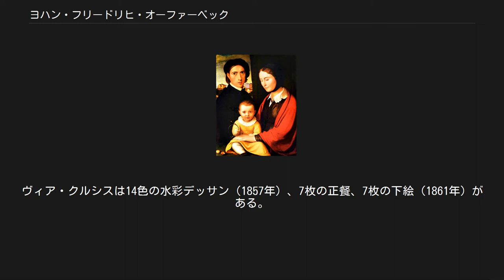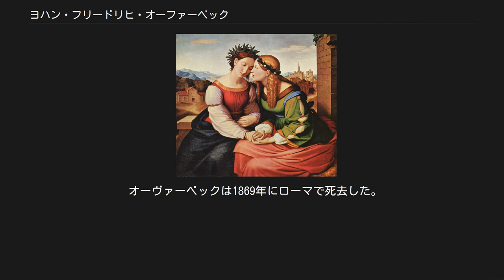ヨハン・フリードリヒ・オーファーベック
家族との自画像、1820年頃。
バーンハウス所蔵 ヨーハン・フリードリヒ・オーヴァーベック （独: Johann Friedrich Overbeck 発音 ,1789年7月3日 - 1869年11月12日）は、ドイツのナザレ派の画家。
4つのエッチングも描いた。
 ヨーハン・フリードリヒ・オーヴァーベックは、リューベックで生まれた。
3世代前の彼の先祖はプロテスタントの主任牧師であった。
彼の父親クリスティアン（1755年-1821年）は法学博士、詩人、神秘主義の信徒、そしてリューベック市長を務めた。
彼の祖父はゲオルク・クリスティアン・オーヴァーベック（1713年 - 1786年）といい、リューベックの弁護士で、祖母エレオノーレ・マリーア・ヤウホ（1732年 - 1797年）は名家ヤウホ (Jauch) 家出身であった。
一家の住む建物からごく近いケーニッヒ通りに、ギムナジウムがあった。
神学博士である叔父はそこの教師であった。
そこで甥は古典の学徒となり、美術教育を受けたのである。
 若きオーヴァーベックは1806年にリューベックを発ち、画家ハインリヒ・フリードリヒ・フューガーが教鞭をとるウィーンの美術アカデミーへ入学した。
フューガーはフランスの新古典主義の画家ジャック＝ルイ・ダヴィッドに学んでいた。
ここでは知識を得られたが、教育と共同団体が、繊細で宗教的な若者にとって我慢がならなくなった。
オーヴァーベックは友に宛てて、自分が庶民社会に落ちたこと、どの貴族もこの庶民をアカデミー内で抑圧していると考えており、ここでは人間性の内にある全ての誠意が失われ、自分自身もひそかに自分がその状態にあると書きつづった。
これらの文面は、彼の未来の地位と芸術に対する鍵である。
彼が生きる根源をあらためて見いだした、キリスト教芸術の純粋な精神性が、数世紀の間に断絶し崩壊してしまっていた。
彼は初期の、ラファエロ以前のイタリア画家らを光に当てることで、彼の同時代の他の一方に一票を投じた。
4年の在学期間の最後の年、違和感が妥協できないほどになったオーヴァーベックと、彼に同意見の一団がアカデミーから放逐された。
彼はウィーンでむなしく真の芸術を探し求めていたのであった。
 よって、彼はローマへ向けて発った。
半分だけ仕上がった『エルサレムへ入るキリスト』のカンヴァスを持っていった。
彼の信条の許可書の如くであった。
『私は聖書に従う。
私は己の普遍の場所のようにそこで召命を受ける。
』 オーヴァーベックは1810年にローマへ到着し、ここを59年間製作の中心地とした。
彼は仲間のペーター・フォン・コルネーリウス、フリードリヒ・ヴィルヘルム・シャード（シャードウ）、フィーリップ・ファイトらと、フランシスコ会の古いサン・イシドロ修道院に共に暮らした。
彼らは友や敵の間で『ナザレ派』という描写的な別名で知られるようになった。
彼らはドイツ・ロマン主義、教会ロマン主義、ドイツの愛国的・宗教的画家の集団であった。
彼らの戒律は厳しく、誠実な製作と敬虔な生活が重んじられた。
彼らは、ルネサンスを偽りだとして、異教を骨董品だとして遠ざけた。
そして、簡素な環境において、ペルジーノ、ピントゥリッキオ、フランチェスコ・フランチャ、そして若い頃のラファエロの真剣な芸術の、厳格な復興を起こした。
画風の特徴はしかし理想の気高さから引き出された。
几帳面さと下書きの厳しさすら、光の加わった形式主義者の構図であり、陰影と色は魅力のためでないが主に洞察力とモチーフの成就を引き出している。
オーヴァーベックはナザレ派の運動の中での指導者であった。
運動に加わった画家が記述を残している。
 しかし、苦闘は厳しくそして貧困がそれを報いた。
しかし援助の手をさしのべる友ニーブール、ロベルト・ブンゼン、フリードリヒ・シュレーゲルがやってきた。
1813年、オーヴァーベックはローマ・カトリックに改宗し、そのために彼は自分の芸術はキリスト教徒としての洗礼を受けられると信じた。
 イタリアとゲルマニア ノイエ・ピナコテーク蔵 折良く機会がまわってきた。
プロシャ人領事、ヤコプ・ザロモン・バルトルディ（1779年 - 1825年、フェリックス・メンデルスゾーンの伯父）がピンチョの丘の端に家を持った。
家はパラッツォ・ズッカーリ、またカーザ・バルトルディと呼ばれた。
バルトルディはオーヴァーベック、コルネ...